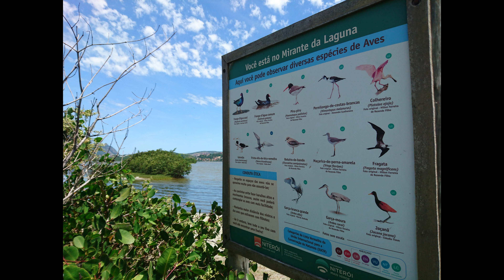Ilha do Pontal, Piratininga Niterói RJ - 4K (2019/12/08)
Pouco conhecida até mesmo pelos moradores de Niterói, o local – que faz parte do Setor Costeiro / Lagunar do Parque Natural Municipal de Niterói (PARNIT) – a ilha do pontal foi recentemente revitalizada e sinalizada pela prefeitura, o que facilita muito o passeio e a visita.

Fica em uma espécie de península existente na Lagoa de Piratininga em Niterói, e é um local excelente para a observação de pássaros.

O mais difícil é mesmo encontrar o ponto de início da trilha, mas com o google mapas se chega fácil.